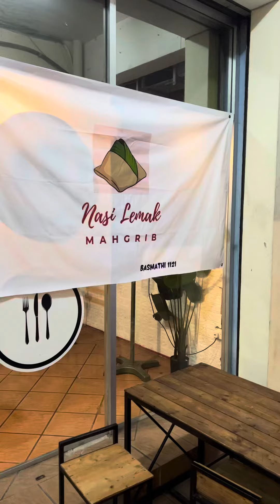Nasi Lemak Maghrib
Port Nasi Lemak Maghrib. Carik nasik lemak yg best boleh try dekat 📍 Bearista Caffe Bukit Beruang seberang kolej komuniti Bukit Beruang. Carik boss Zorkan.